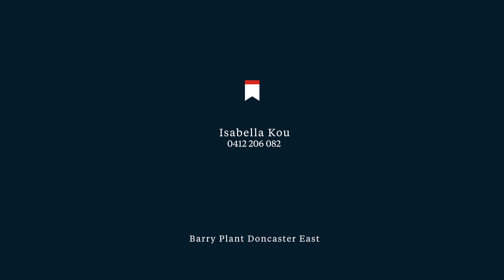10 Reading Avenue, Balwyn North